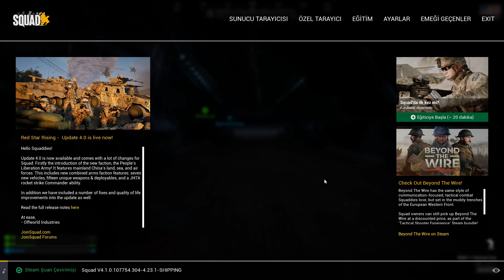TÜRK APC LAV! - SQUAD TÜRKÇE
TÜRK APC LAV! - SQUAD TÜRKÇE OYNANIŞ 50vs50

İlginç ve eğlenceli bir video sunuyorum. Beraber oynamak istiyorsan haydi DC gel. İyi eğlenceler.